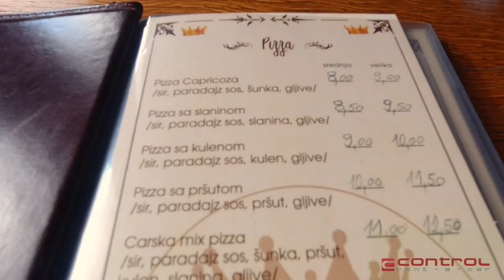A New Pizza Place and Tamara Makes Venison Goulash